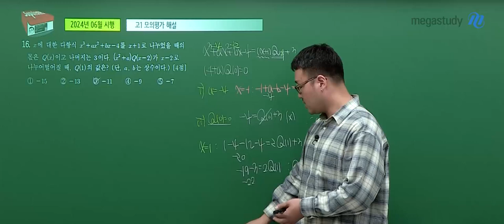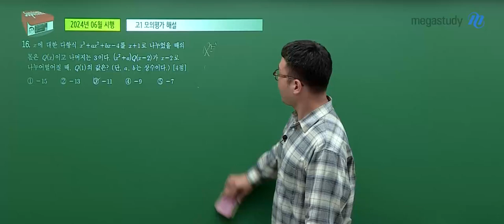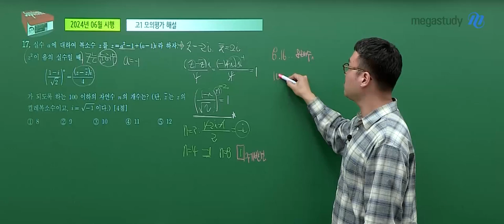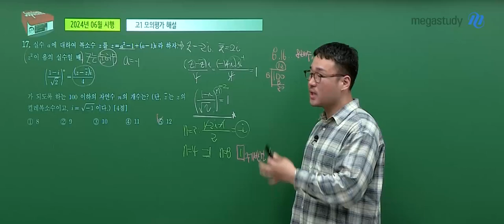[메가스터디] 수학 이현수쌤 - 고1 6월 학평 수학 해설강의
수학 이현수 선생님의 고1 6월 학평 수학 해설강의 영상입니다.